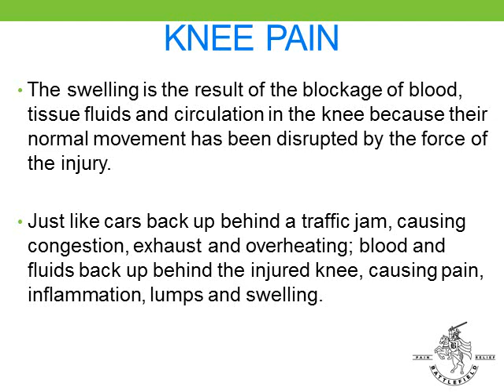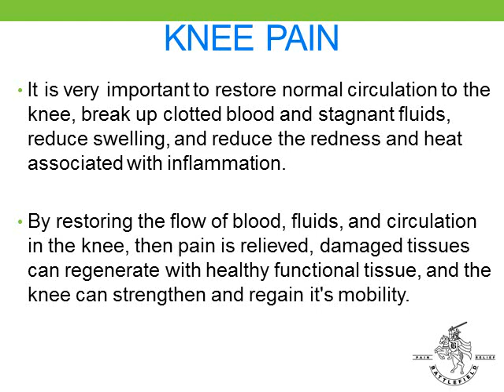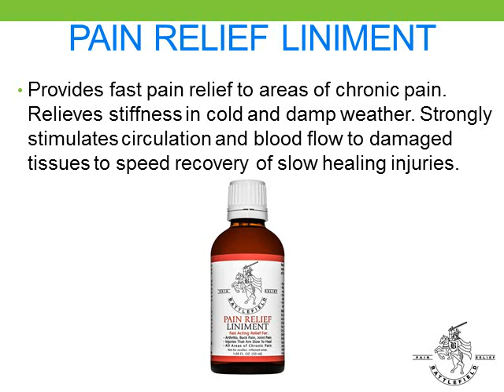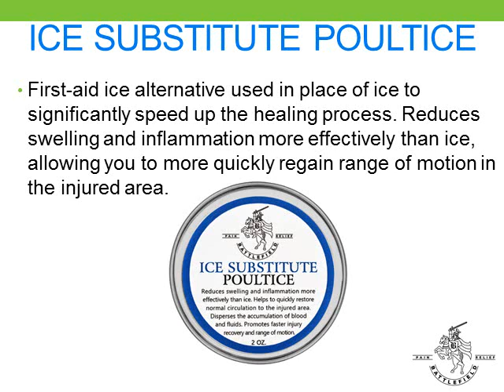Knee Pain Causes and Effective Treatment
Knee pain causes and effective treatment for pain relief and restoring healthy circulation and blood flow to the affected structures in your knee.